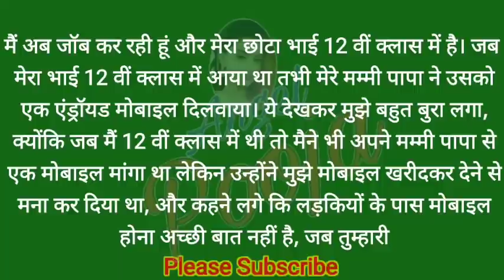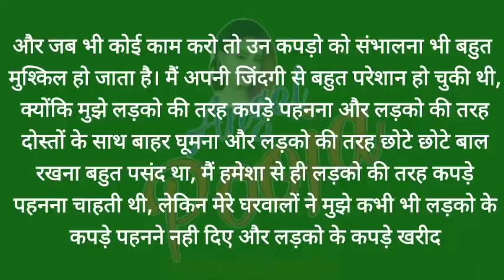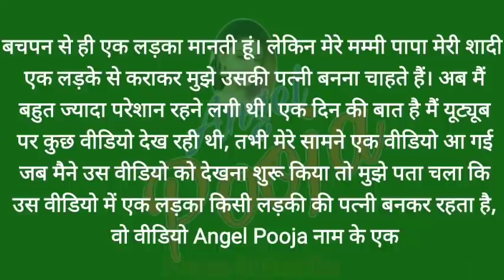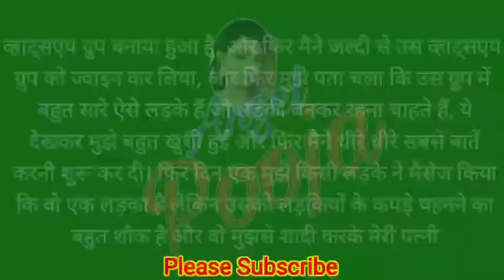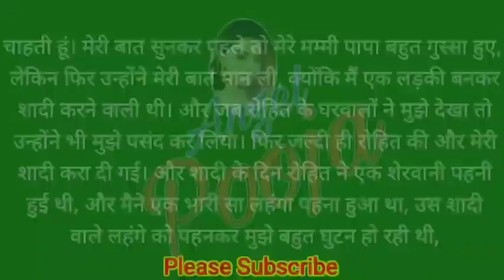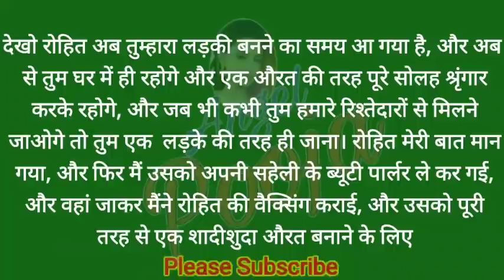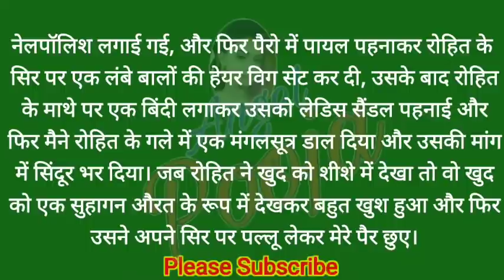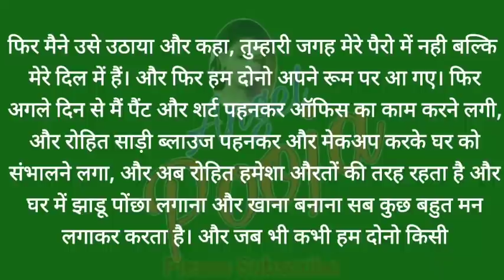सोनिया | Crossdressing story in hindi | Cd story | Angel Pooja